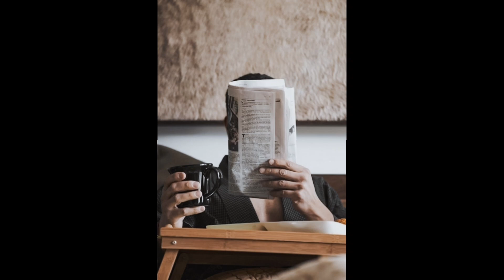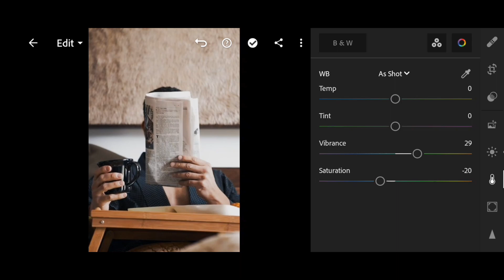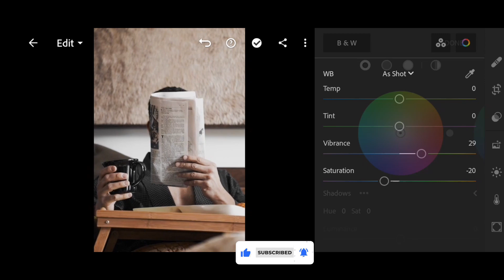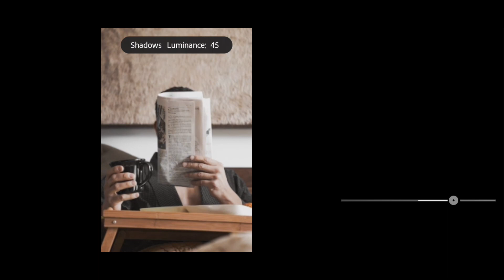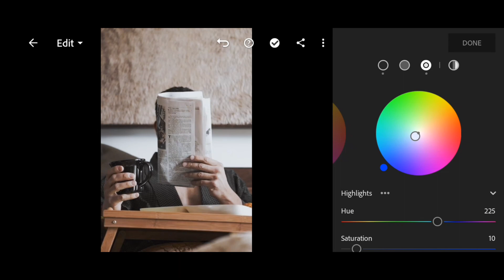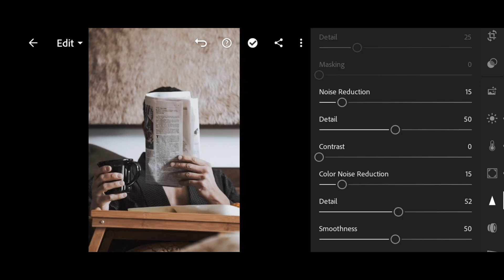LuXuRy LiFe Preset | Lightroom preset | Lightroom photo editing tutorial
LuXuRy LiFe  preset how to edit LuXuRy  preset in Lightroom  Lightroom photo editing Lightroom presets dng Lightroom tutorial LuXuRy presets Lightroom editing

READ THIS❗
• Please check the password in this video, It will appear any time on your  screen.

colour grading  lightroom presets lightroom editing preset lightroom adobe lightroom premium apk dark tone lightroom free lightroom presets download lightroom dng presets lightroom free presets lightroom photo edit lightroom prime unlocked apk Lightroom photo editing Lightroom tutorial presets
new lightroom presets  portrait lightroom presets
Lightroom photo editing tutorial dark presets  dark mody presets night presets Lightroom presets presets Lightroom dramatic  new presets
2023 presets  rainy Vibes preset Lightroom presets tutorial Lightroom Lightroom se photo kaise edit kare how to edit photo in Lightroom app presets Lightroom Lightroom portrait presets Cinematic presets black presets urban presets top 20 presets
presets Lightroom Lightroom presets dng xmp foggy presets   weather presets

 🌌        Pictures:

       🌀    • Unsplash
       🌀    • Pexels